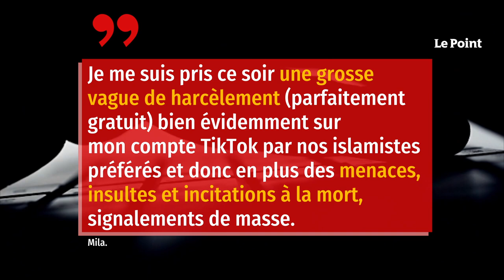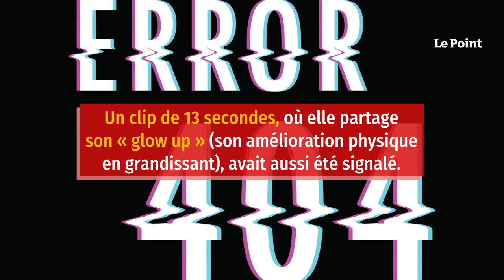TikTok : le compte de Mila suspendu après un commentaire polémique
Mila, à nouveau dans la tourmente. Celle qui avait publié des vidéos polémiques sur l’islam et qui avait été harcelée et menacée de mort sur les réseaux sociaux vient de voir son compte TikTok être suspendu, a-t-elle indiqué sur Twitter, lundi 29 novembre, au soir. « Mon compte TikTok a été suspendu suite à ce commentaire. Ça m’est égal de perdre mon compte, mais là ça craint, regardez bien », écrit la jeune femme sur le réseau social. Le commentaire incriminé ? « Parfaitement logique de détester la religion la plus problématique et dangereuse de nos jours !